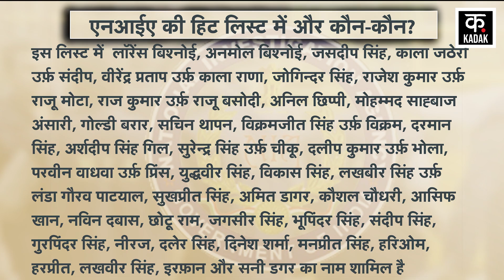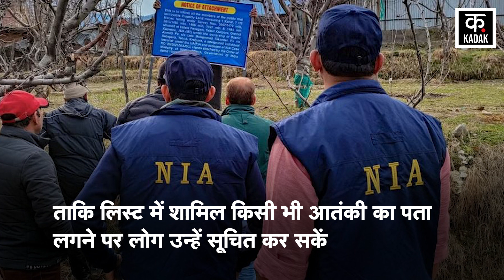Canada में खुलेआम घूम रहे Most Wanted आतंकी, NIA ने जारी की आतंकियों की Hit List! | India | Trudeau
After the statement of Canadian PM Justin Trudeau, relations between India and Canada have turned sour. Both have ordered one diplomat of the other to leave the country. Discussion on the topic of Khalistani terrorists has started all over the world. 13 terrorists and criminals wanted in India are roaming freely in Canada. Now India's National Investigation Agency has released a list of 41 more terrorists.

कनाडा के पीएम जस्टिन ट्रूडो के बयान के बाद भारत-कनाडा के रिश्तों में कड़वाहट आ गई है. दोनों ने एक दूसरे के एक-एक डिप्लोमेट को देश छोड़ने का आदेश दिया है. दुनियाभर में खालिस्तानी आतंकियों के विषय पर चर्चा शुरू हो गई है. भारत में वॉन्टेड 13 आतंकी और अपराधी कनाडा में खुलेआम घूम रहे हैं. वहीं अब भारत की राष्ट्रीय जांच एजेंसी ने एक और 41 आतंकियों की एक सूची जारी की है.